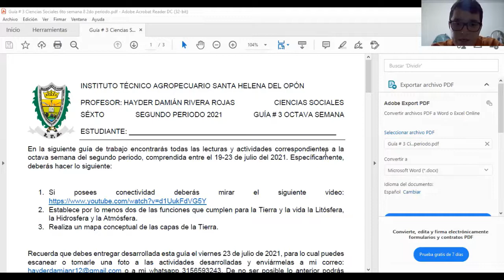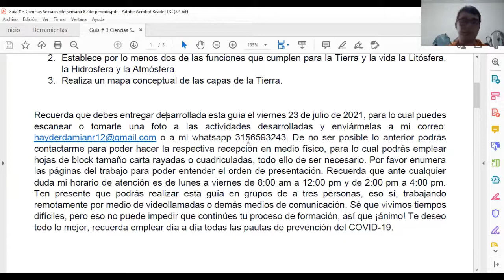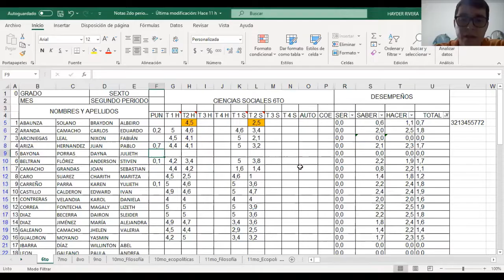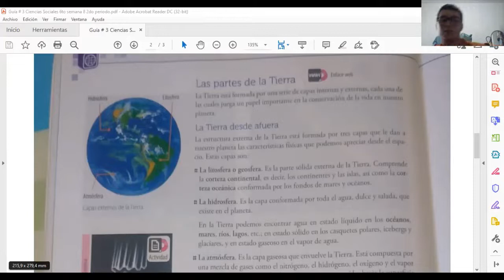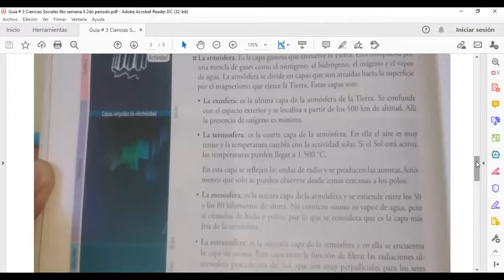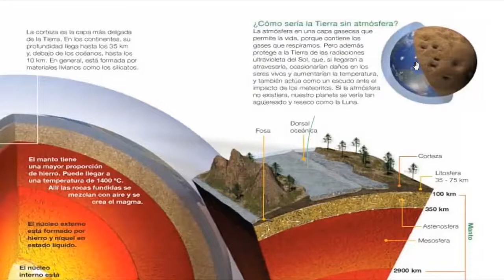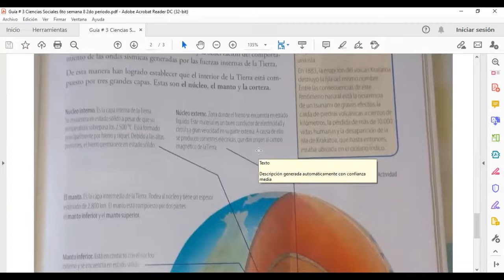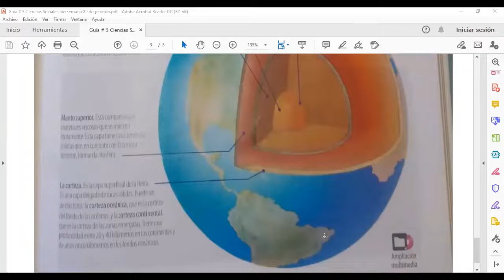Clase Ciencias Sociales sexto guía # 3 semana 8 segundo periodo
En este video podrás encontrar la explicación del modo de desarrollo de la guía en cuestión, así como la clase de esta semana.